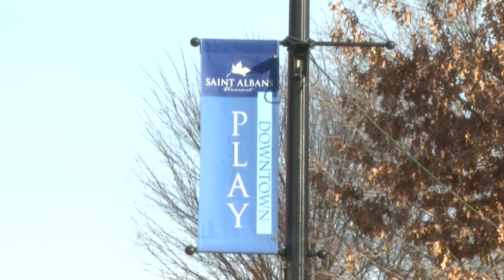Solar eclipse: This small Vermont city is prepping for tens of thousands of visitors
Saint Albans City is one of the spots in the path of totality and could easily see its population more than double for the big event.